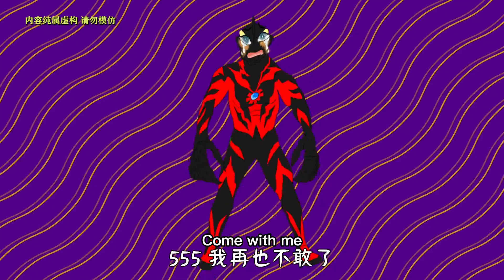贝利亚街头摆摊，竟用怪兽的尾巴当原料，知道真相谁还敢吃！【我是大圣菌】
本频道致力于提供适合所有年龄段观众的内容，特别是儿童，以确保其安全和健康。 贝利亚街头摆摊，竟用怪兽的尾巴当原料